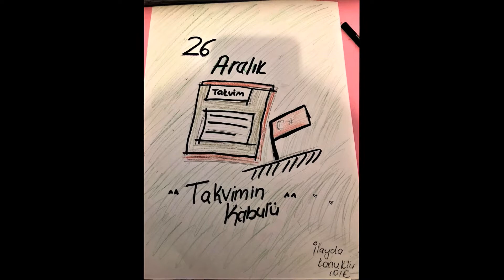LİSE GÖRSEL SANATLAR BÖLÜMÜ 29 EKİM ÇALIŞMALARI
TED Kocaeli Koleji Lise öğrencilerimiz, 29 Ekim Cumhuriyet Bayramı etkinlikleri kapsamında Cumhuriyet yeniliklerini anlatan “Takvim Yaprakları” konulu çalışmaları keyifle yaparak, çok anlamlı ürünler ortaya çıkardılar.

Böylece tüm Cumhuriyet Devrimlerini bir kez daha çalışmış oldular.